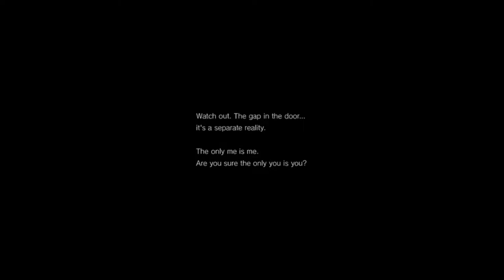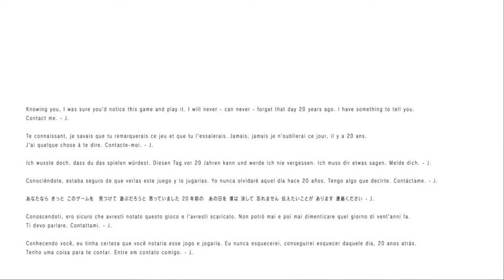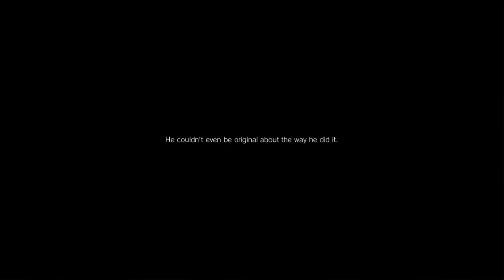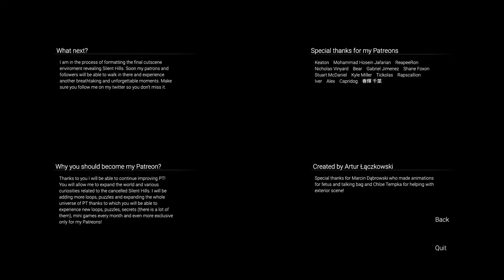P.T. Emulation with 3D spatial sound 🎧 (X3DAudio HRTF) Silent Hills in BINAURAL! itch.io Tuesdays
TURN UP YOUR VOLUME and USE HEADPHONES ONLY with any virtual surround like Windows Sonic turned off. You deserve to go to Silent Hill if you don't watch the whole video...but best HRTF effects at 0:40, 2:34, 3:18, 3:43, 5:30, 7:14, 8:53, 10:22, 11:09, 11:48, and 15:16.

The final itch.io Tuesdays video for Halloween month 2019 is the one you've all been waiting for. Indeed, I would not be surprised if all 20 of you watching this video knew that the itch.io Tuesdays series was leading up to this from the very beginning. This is Silent Hills P.T. Emulation running on Unreal Engine 4 with the X3DAudio HRTF wrapper [IRC_1037]. Really, does this game even need an introduction?

Well yes, actually. It does.

I have to give a big shout-out to Artur Łączkowski for making this all possible. There have been numerous Playable Teaser remakes over the years in various engines, but this version is by far the most detailed and faithful. I would even go as far as saying that the experience is superior to the PS4 original, as the level of immersion that binaural audio adds to Kojima's and Del Toro's lost masterpiece is truly unmatched. This is why Capcom put HRTF in Resident Evil 7, people. The picture piece puzzle was broken in the version I recorded, but it's working as intended in the newer build released on October 26th according to the dev.

HRTF grade:
A-

Settings:
Windows Control Panel: Stereo
(in engine.ini located in game's folder)

3D 3Д звук пространственный бинауральный 3Dサウンド バイノーラル 空間オーディオ Ilusión Auditiva Sonido 3D áudio audio espacial Som em 3D 3D zvok Son en 3D 3D geluid 3D zvuk 3d声音 双耳 เสียง 3D Âm thanh 3D Suono 3D audio spaziale 3d-ääni binauraalisen 3D lyd 3D dźwięk Suara 3D 3D 사운드 3 डी साउंड 3 डी ध्वनि صوت ثلاثي الأبعاد صدای سه بعدی Τρισδιάστατος ήχος 3D skaņa 3D garsai 3D ses צליל תלת ממדי דימוי שמע